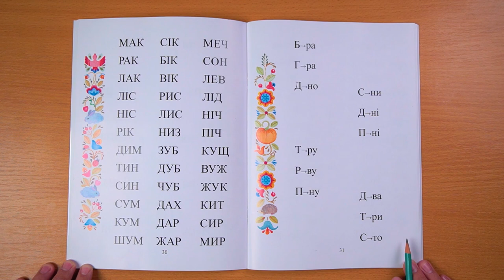Сторінка 31. Слова, складені з трьох літер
Слова, складені з трьох літер, де перші дві літери позначають приголосні звуки, читати важко.
Тому приголосні  розділені рискою для полегшеного читання.
Твердо називайте першу літеру, далі називайте склад.